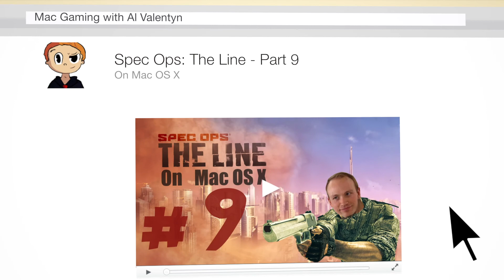Spec Ops: The Line - Part 9 - OS X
Time to play some Spec Ops: The Line!

GAME DESCRIPTION

It's been 6 months since Dubai was wiped off the map by a cataclysmic sandstorm. Thousands of
lives were lost, including those of American soldiers sent to evacuate the city. Today, the city lies
buried under sand, the world's most opulent ruin. Now, a mysterious radio signal is picked-up from
Dubai, and a Delta Recon Team is sent to infiltrate the city. Their mission is simple: Locate survivors
and radio for Evac. What they find is a city in the grip of war. To save Dubai, they'll have to find the
man at the heart of its madness—Col. John Konrad.

SYSTEM SPECIFICATIONS

Mac Pro
3.33GHz hex-core Intel Xeon
24GB RAM
NVIDIA GeForce GTX 660 SC+ 3GB